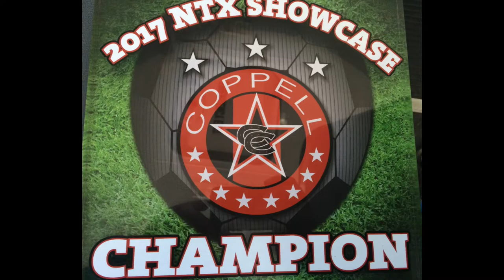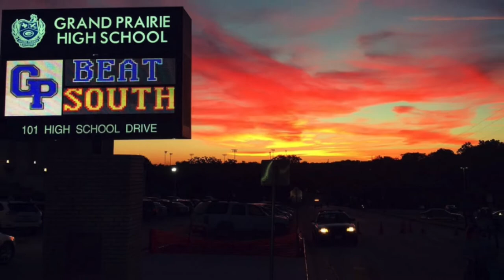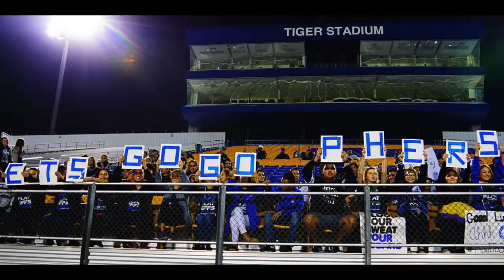2017 GPFC MOVIE